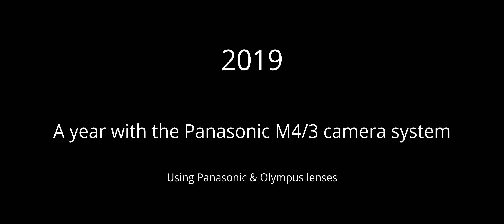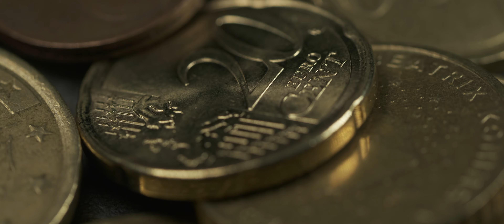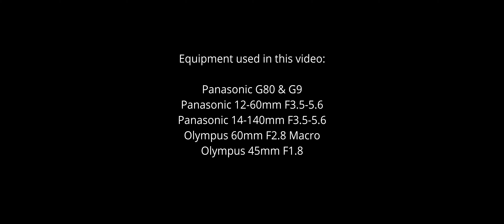The Unused Clips of 2019 in 4K. Panasonic & Olympus Micro Four Thirds - M4/3 - MFT showreel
Like this video? Please consider buying me a coffee, thanks.

I had some clips from 2019 that didn't make to any other video so this is a collection of some of those clips. My hope is to show that the Micro Four Thirds system still has a firm place in 2020 (and beyond) and that when care is taken to expose a scene properly the system can demonstrate good dynamic range and low noise in many different lighting scenarios. Or maybe I just wanted to find a use for some otherwise redundant clips... you decide!

The Micro Four Thirds system is subject to the occasional criticism but I have found it a great replacement for my Samsung NX equipment and you will not find better value if you want to shoot 4K video.

All shot with the Panasonic G9 & G80 using lenses from both Panasonic & Olympus: